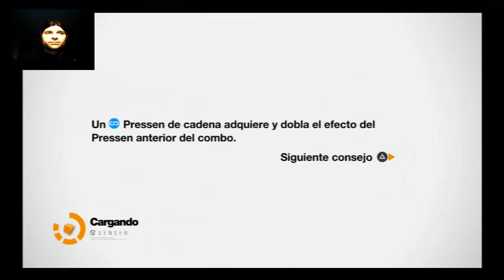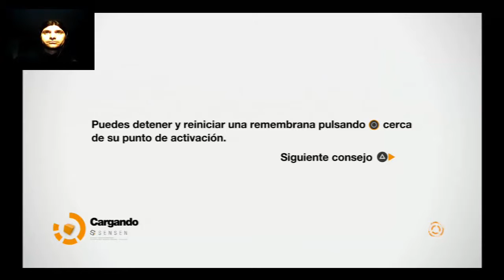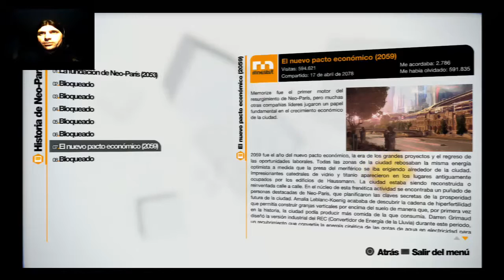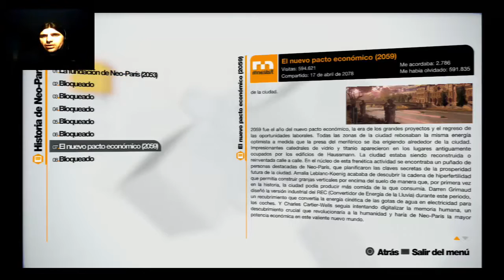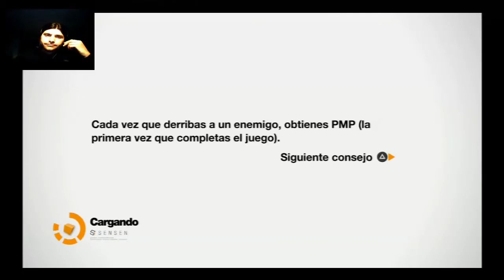Remember me Capitulo 17 Letsplay en español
Hola a todos y bienvenidos al Letsplay de Remember me, un juego futurista que trata sobre los recuerdos de las personas. Nili, nuestra protagonista, tratara de imperdir que una gran empresa mundial, siga manipulando a las personas a través de sus recuerdos, eliminándolos y haciéndoles un vacío de su cerebro. Gracias a Edge, un compañero nuevo que nos guiará hasta el final de esta historia para poder acabar con todos los responsables de estos actos. Un juego de acción para disfrutar, gracias a sus combos, y una historia llena de sorpresas.